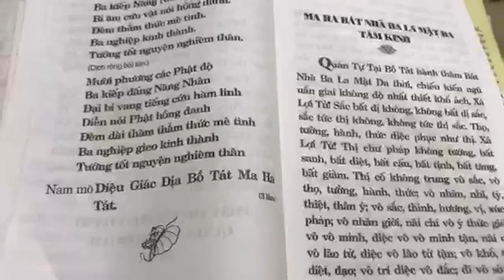LỄ HOÀN KINH VẠN PHẬT - KHÓA VIII - MÙA KIẾT ĐÔNG NĂM NHÂM DẦN 2022